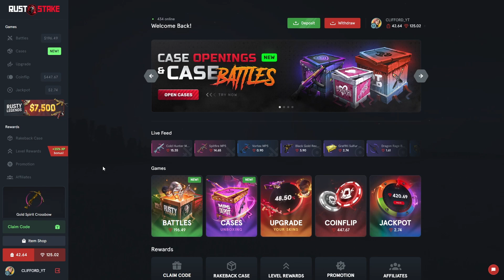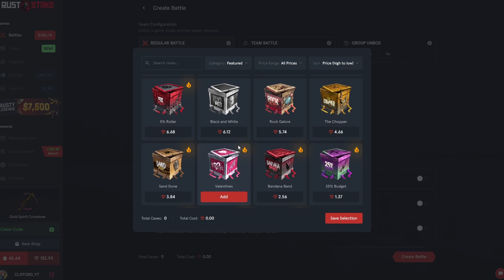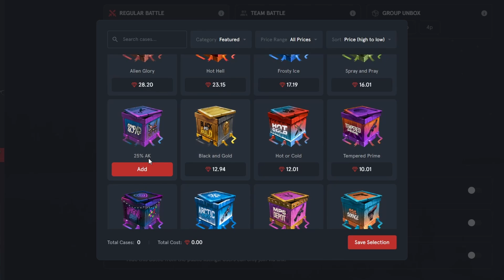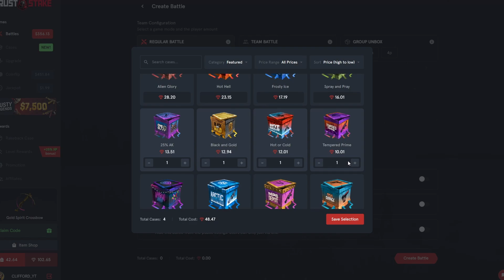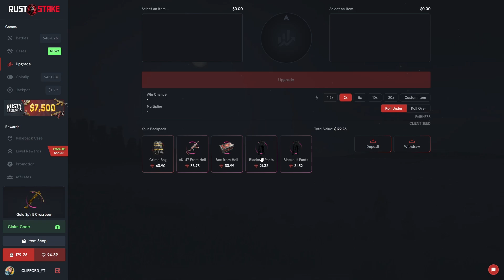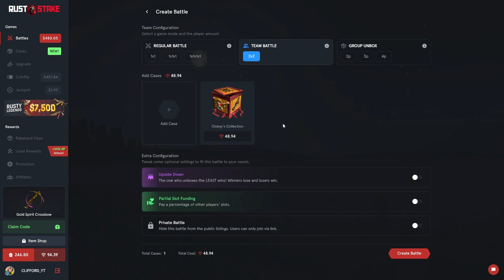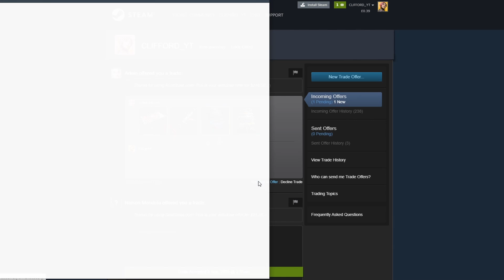BACK TO BACK 15% FROSTBITE UPGRADES!?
Code: clifford
*THIS VIDEO INCLUDES PAID PROMO*
Computer Specs:
32GB Corsair DDR4 RAM (3600 mhz)
X570 Aorus Elite Motherboard

Equipment:
Razer Deathadder V2 Mouse
Rode Podcast Mic
Focusrite Solo 3rd Gen
- Clifford